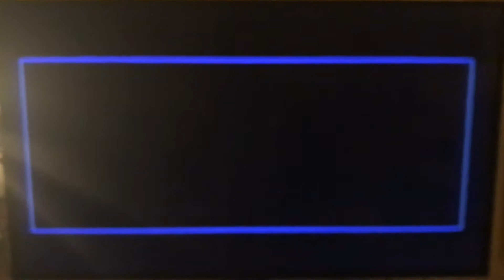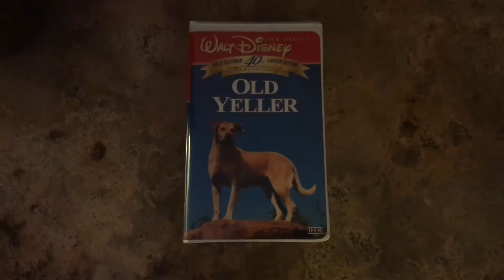Opening to Old Yeller 1997 VHS